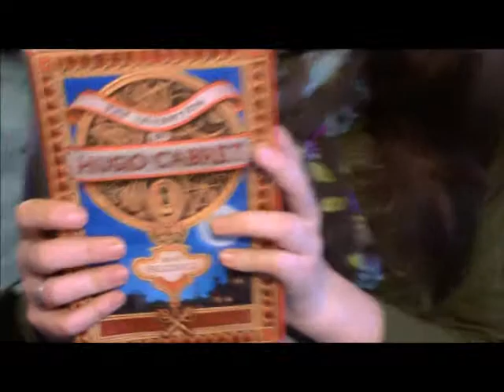Meet Mary - Episode 02: My Favorite Book and Movie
Maryellen discusses her favorite book and movie.  What's yours?